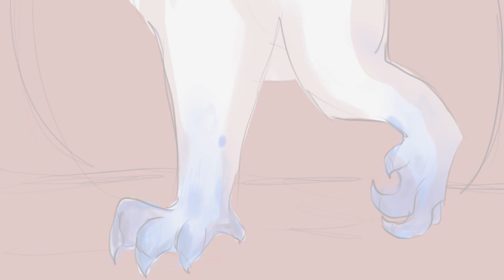Prince Arctic | Animatic [Blue gore warning]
Please don’t copyright me Disney